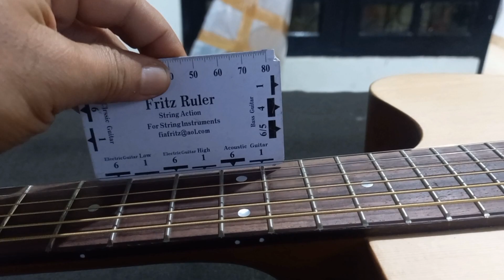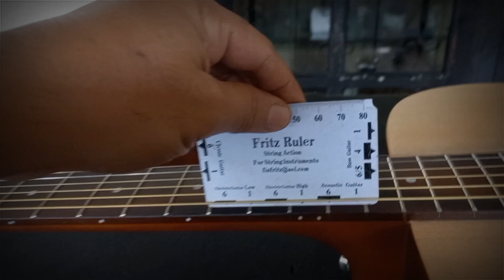PROSES SEBELUM KIRIM GITAR, KE PADANG, LAMPUNG, TAPANULI, 🤝SaLes Gitar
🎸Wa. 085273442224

🔴Setiap Gitar Uda Di Lakukan Tahapan
✅QuaLity ControL (Qc)
Memeriksa DetaiL Gitar Untuk Memastikan Gitar Dalam Keadaan Baik No Minus, Patah, Lecet Dan Lain Lain
✅Setting Ceper Nyaman Dimainkan
✅Untuk ELectrik Uda DiSetup Lubang Bridge SadeL Agar Suara ELectrik Balance & MaximaL
✅kirim Keluar kota Packing Dijamin aman & Bergaransi Di Jalan, Jika Terjadi Kerusakan Di Jalan Kita Garansi BaLik Uang FuLL Gitar.